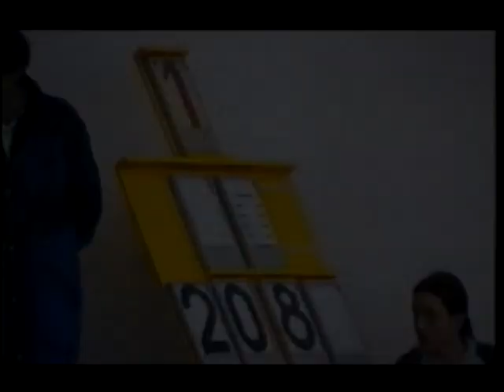Time machine Indoor High Jump in 1996 24. 2. Dejan Dokleja (CRO)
High jump indoor meeting in 1996.
Jumper: Dejan Dokleja (CRO)

Tme machine is capable of transporting a person backward or forward in time! We went in year 1996 to watch a high jump competition...

HIGH JUMP - HOCHSPRUNG - Прыжок в высоту - SKOK U VIS - 跳高 - SALTO IN ALTO - SALTO DE ALTURA - SAUT EN HAUTEUR - ऊंची कूद -